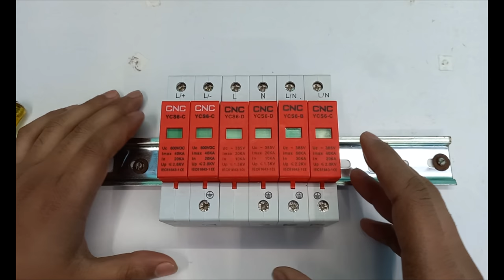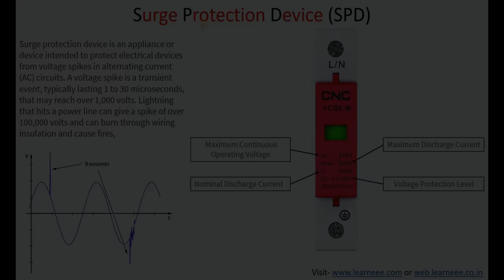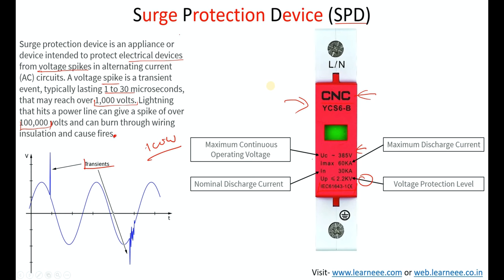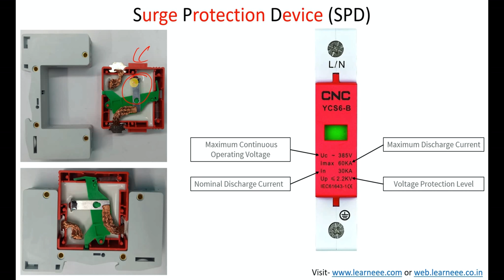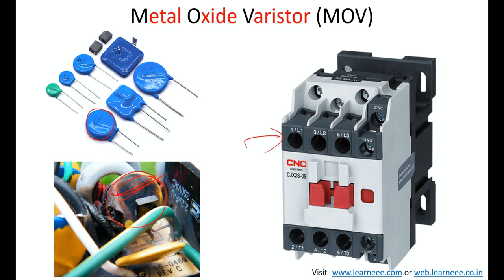Surge Protection Device कैसे काम करता हैं ? SPD को क्यों इस्तेमाल करते हैं ?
Namaskar Dosto, Is video mai apko Surge Protection Device (SPD) ke baren mai janne ko milega ki SPD kya hota hain, kaise kaam karta hain, kyu use kiya jata hain and iska construction kaisa hota hain, Is video mai step by step apko SPD ke baren mai sab kuchh janne ko milega...

I hope is video se apko kafi kuchh janne ko mila hoga fir bhi agar apka is topic se related koe bhi doubt ho to please hamko comment karke jarur batay.

Basic Electrical & Electronics Book in Hindi